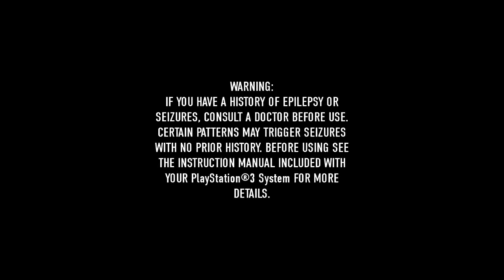inFamous Festival of Blood #1 - Kissing a Raccoon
It's my birthday! Here's a video!